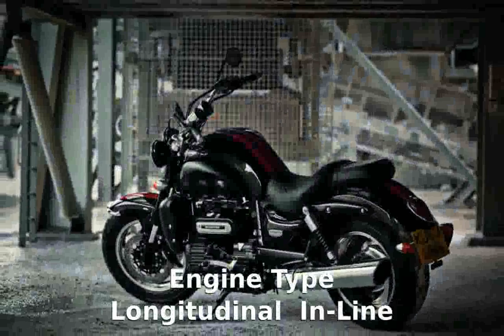2014 Triumph Rocket III Roadster Walkaround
Model Type : Cruiser

Dealers : Triumph Dealers

Warranty : 24

Engine Type Longitudinal In-Line

Cylinders 3

Cooling Liquid

Valves 12

Starter Electric

Primary Drive (Rear Wheel) Shaft

Front Brake Type Dual Hydraulic Disc

2014 triumph rocket iii touring
2014 triumph rocket iii roadster review
2014 triumph rocket iii roadster